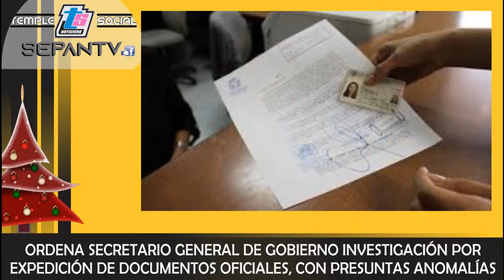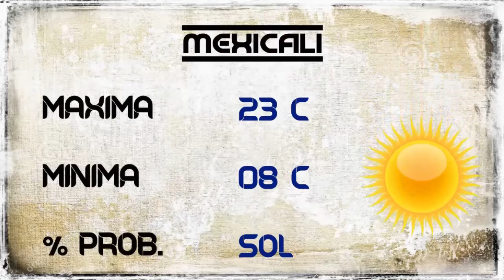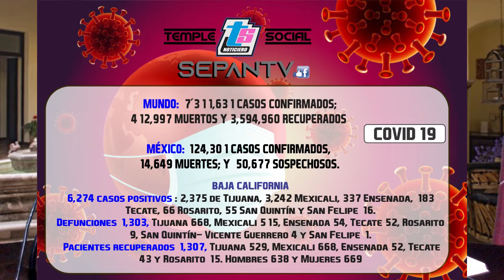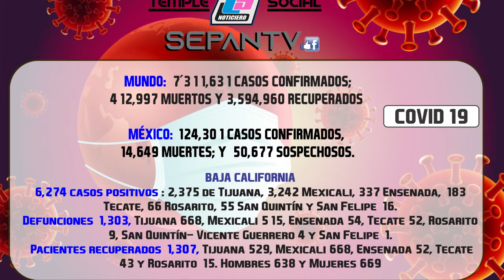SEPANTV presenta NOTICIERO TEMPLE SOCIAL, MARTES 09 JUNIO 2020